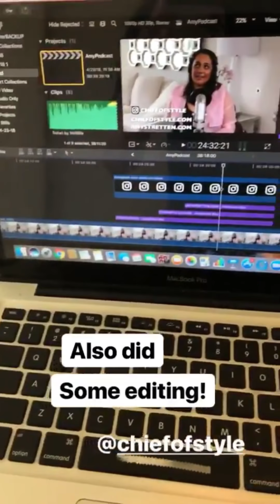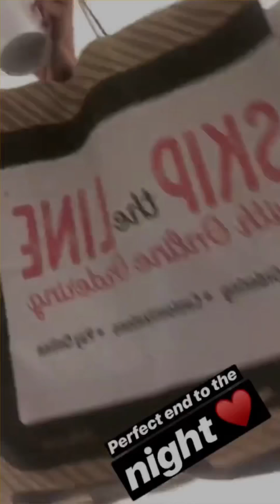Freddie & Alyssa 4/29/18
A Day In The Life - Daytime Emmys